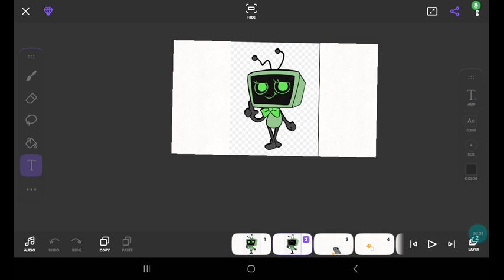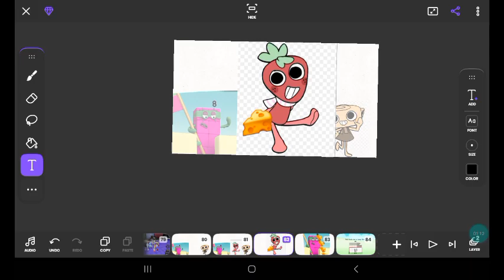Asdfmovie 4 but it's my favorite fandoms